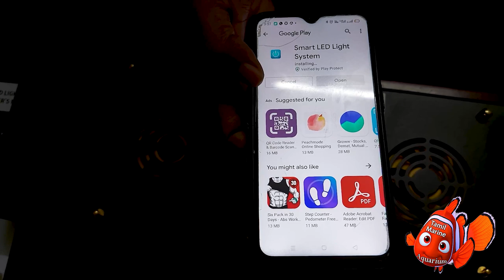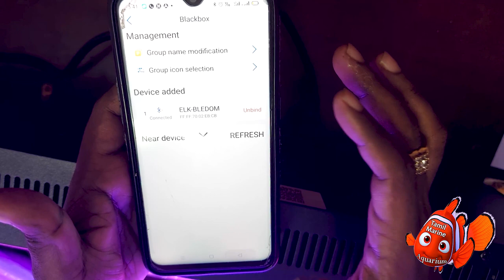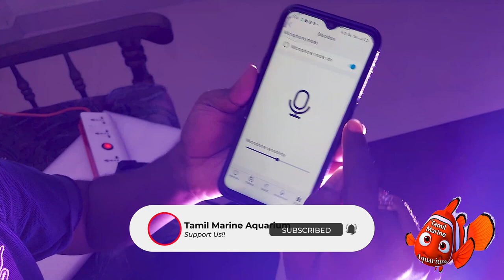BlackBox Marine Aquarium Light in Tamil | Marine Addict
Brand ‎Generic
Colour ‎Black
Material ‎Metal
Included Components ‎Power Cable

I am a Marine Aquarium Lover and a complete DIY lover. Marine Aquarium hobby is a highly addictive one . But Awareness in Marine Aquarium is very less in India and very less in Tamilnadu. My Aim is to make this hobby to all aquarium lovers. Its more Entertaining one than Freshwater aquarium